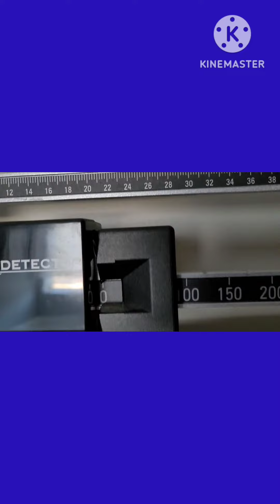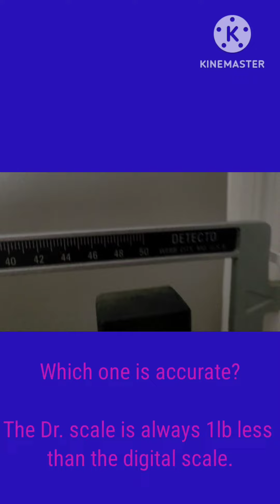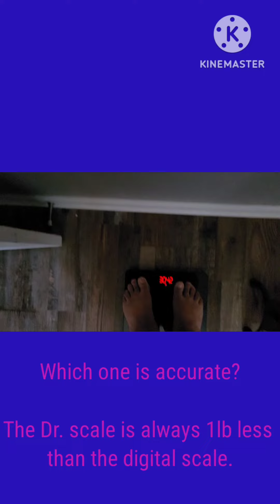Get out of my mouth 👄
I'm making radical changes here folks. All I have to do is keep the junk food and fast food out of my mouth 🤭